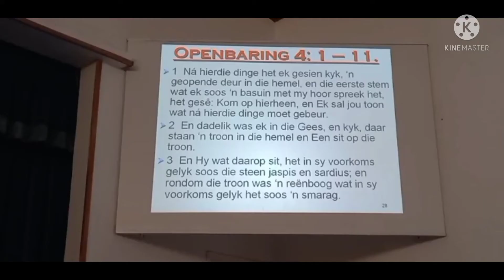Die Bruid van Jesus is die Hemel. Deel 1